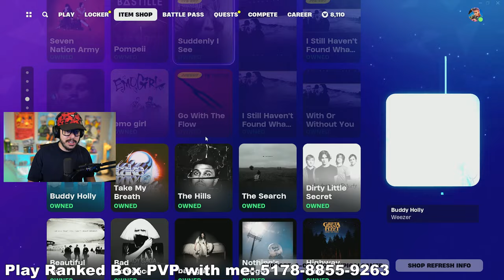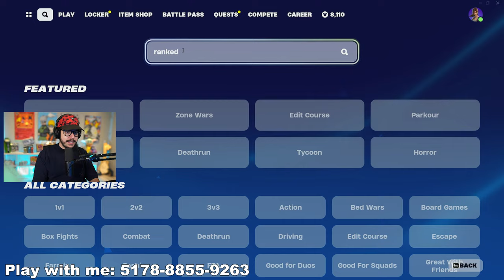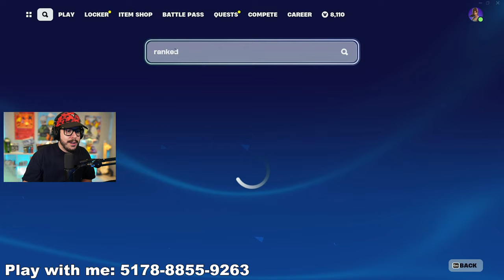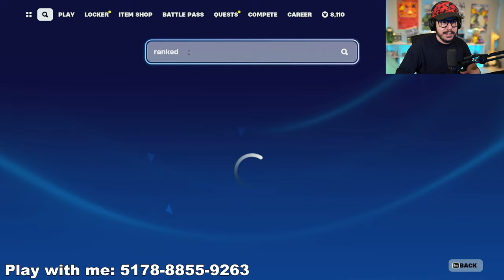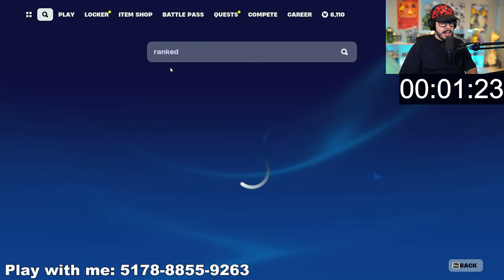Playing FORTNITE *RANKED* with VIEWERS! (Bronze to Unreal Challenge)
💥 Play RANKED BOX PVP here ► 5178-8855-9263
New Fortnite Chapter 5, Season 1 duo tournament gameplay live stream with Typical Gamer!